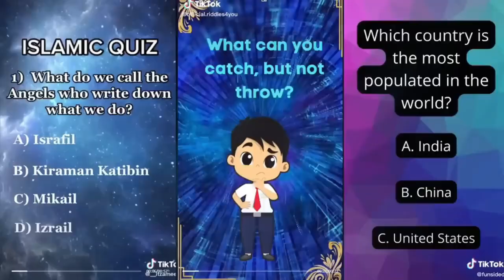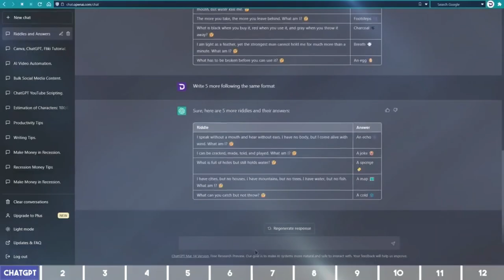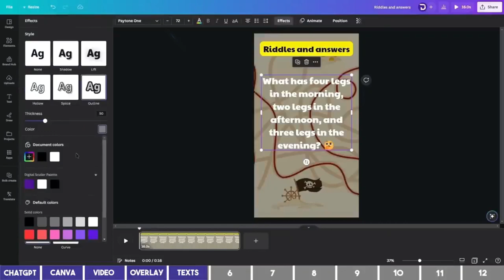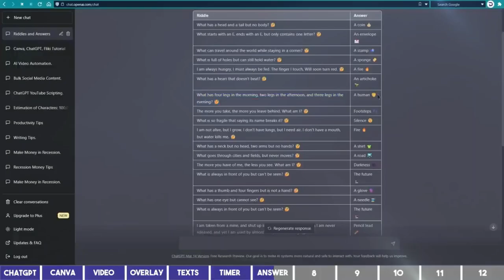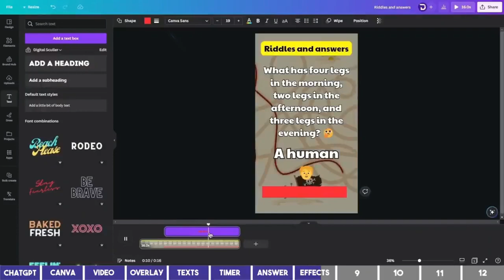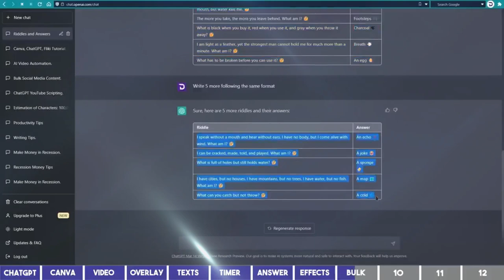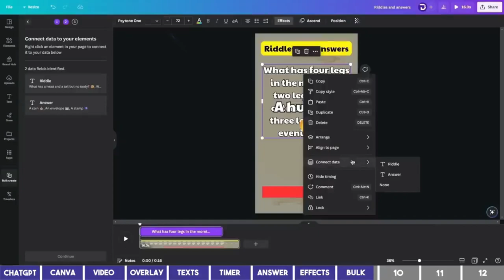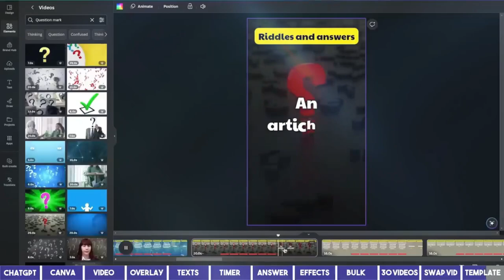Instant Video Creation on TikTok, YouTube & Instagram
Create Bulk Videos With Canva and ChatGPT For TikTok, YouTube Shorts & Instagram Reels in one click
🎥 Unleash Your Creativity with Canva and ChatGPT! 🚀

Looking to supercharge your content creation game? Look no further! In this game-changing tutorial, we'll show you how to effortlessly generate a slew of engaging videos for TikTok, YouTube Shorts, and Instagram Reels using the powerful combo of Canva and ChatGPT.

🌟 Why You'll Love This Tutorial:
Are you tired of spending hours brainstorming video ideas and editing? With the ingenious synergy of Canva's dynamic design tools and ChatGPT's AI magic, you'll be able to generate a plethora of attention-grabbing video concepts in just a single click! 🎉

🎬 What You'll Learn:

Harness the creative potential of Canva's customizable templates and design elements.
Witness ChatGPT in action as it generates captivating video concepts tailored to your niche and style.
Seamlessly integrate ChatGPT's suggestions into Canva's user-friendly interface.
Tips and tricks for optimizing your videos for TikTok, YouTube Shorts, and Instagram Reels.
⏰ Time-Saving, Mind-Blowing:
Say goodbye to writer's block and tedious editing sessions. With the revolutionary one-click approach, you'll free up valuable time to focus on what matters most—bringing your vision to life and engaging your audience like never before.

🚀 Ready to Elevate Your Content?
Join us on this transformative journey to revolutionize your content creation process. Whether you're a social media maven or just starting, this tutorial will empower you to create eye-catching videos that resonate across platforms. Smash that play button and let's dive in!

🔗 Resources:

Canva: [Insert Canva Website Link]
ChatGPT: [Insert ChatGPT Information]
Let's turn your ideas into viral sensations, one click at a time. 💥